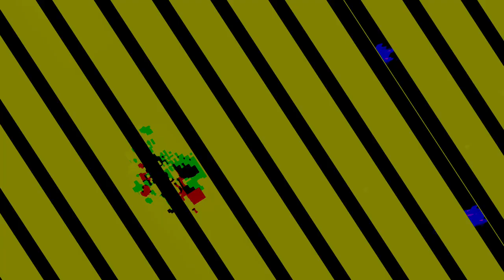[EPILEPSY WARNING] Movie 23 12 11 09h23m41s